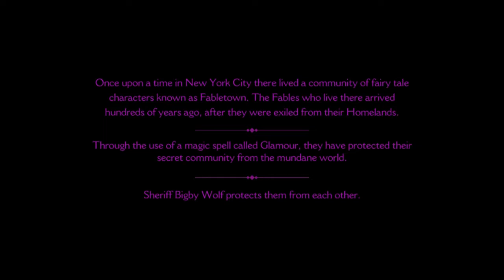The Wolf Among Us : Episodio 1 "Faith" Prima Parte